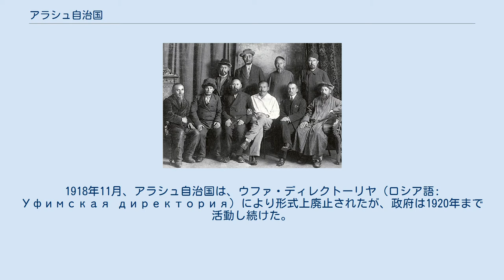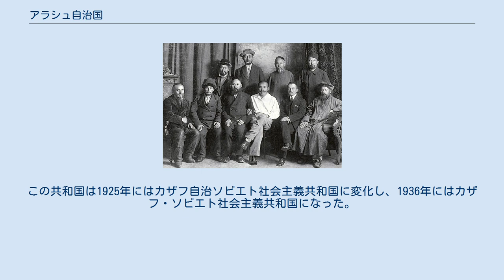アラシュ自治国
アラシュ自治国（カザフ語: Алаш автономиясы; ロシア語: Алашская автономия）は1917年12月13日から1920年8月26日まで存在した国家。
おおよそ現在のカザフスタンの領域にあった。
首都は現在のセメイ。
 アラシュ党のメンバー 前列中央が自治国評議会議長となったボケイハノフ カザフ人から成るアラシュ党は、全キルギス人（全カザフ人）第2回大会において、1917年12月13日にアラシュ自治国の独立を宣言した。
アラシュ党の指導者は、アラシュ議会（アロシュ・オルダ）を設立した。
アラシュ自治国は、ブケーエフ・オルダ、ウラル州、トゥルガイ州、アクモリンスク州、セミパラチンスク州、セミレチェンスク州、スィダリヤ州、サマルカンド州、アムダリヤ地域、フェルガナ州のキルギス人（カザフ人）郡、アルタイ県の混住（カザフ人）郡・郷を支配し、各地に議会と委員会を設置した。
 カザフスタン政府は、白軍（臨時シベリア政府）と同盟し、ボルシェビキに対抗して戦った。
1918年11月、アラシュ自治国は、ウファ・ディレクトーリヤ（ロシア語: Уфимская директория）により形式上廃止されたが、政府は1920年まで活動し続けた。
1919年には白軍が敗北し、アラシュ自治国政府はボルシェビキと交渉を始めた。
1919年から20年にかけて、ボルシェビキはこの地域と占領したカザフスタンの白軍を撃破した。
 1920年8月26日、ソビエト政府はアラシュ自治国を解散させ、キルギス自治ソビエト社会主義共和国を設置した。
この共和国は1925年にはカザフ自治ソビエト社会主義共和国に変化し、1936年にはカザフ・ソビエト社会主義共和国になった。